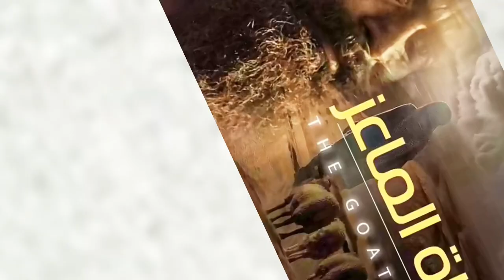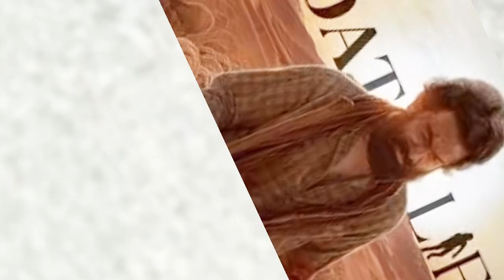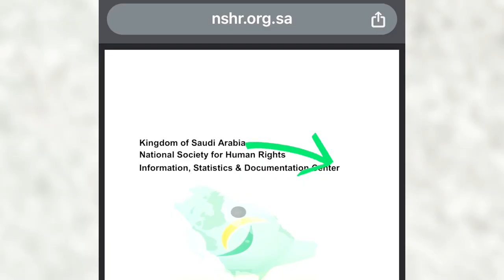Kateb AlShammari: The Profile of the Lawyer Challenging 'Goat Life' كاتب الشمري کا پروفائل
Sameera Aziz is a Saudi Media person and a Businesswoman. She is the Chairperson of Sameera Aziz Group of Companies.
Her business group comprises an Ad Agency, Construction, Film production, Hotels, Khomasiyaat Shopping stores, Events, Food companies, Import & export, etc.
She has written many books and works in various literary art forms such as poetry, novels, short stories, stage & screenplays, sports (mainly in Cricket), investigative reports, news articles, etc. She is well-known for her professional competence, intellect, and integrity. She is based in Jeddah and was born in Al-Khobar, Saudi Arabia.